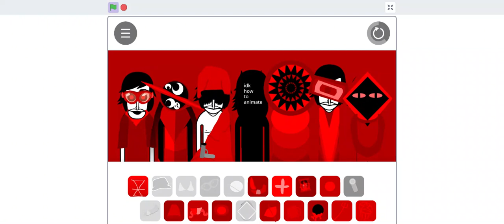Landbox V2 Chronos Mix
goofy ahh mod that i made